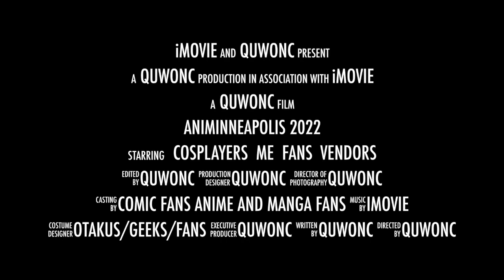animinneapolis 2022 pt1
anime con photos I took hope everyone likes and shares. too many pictures so 2 videos